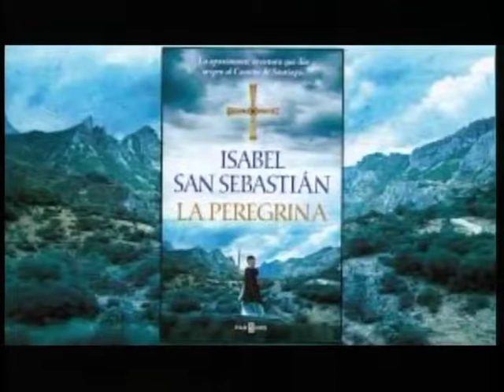CPM 22 OCTUBRE, LA PEREGRINA/ ISABEL SAN SEBASTIÁN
"La peregrina" es el último libro de la escritora y periodista, Isabel San Sebastián. Una novela histórica que narra la apasionante aventura que da origen al Camino de Santiago.